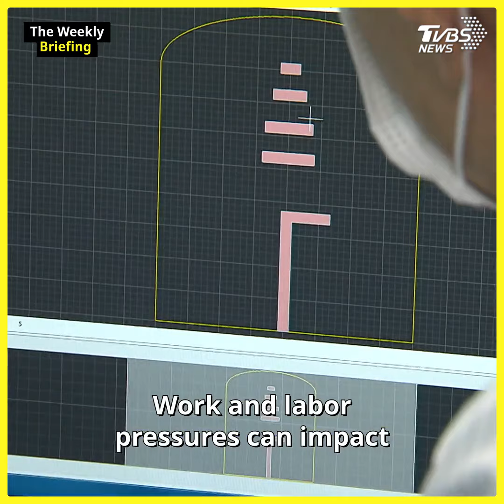Taiwan's Ministry of Labor and companies boost mental health support for workers